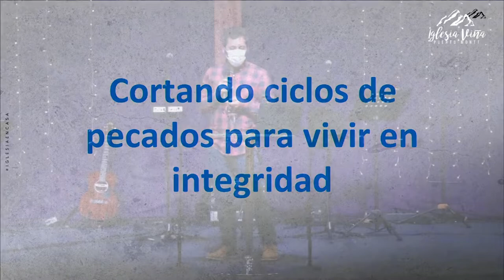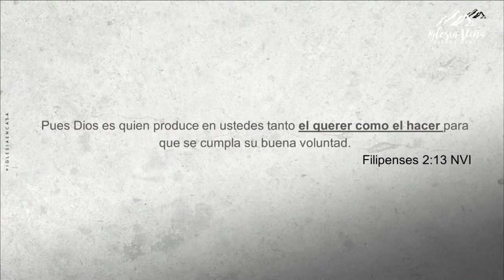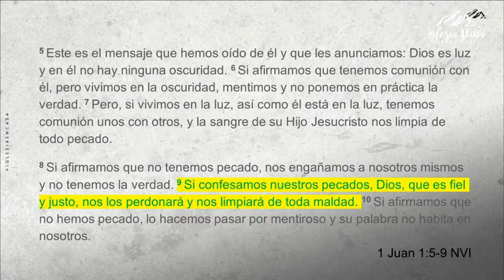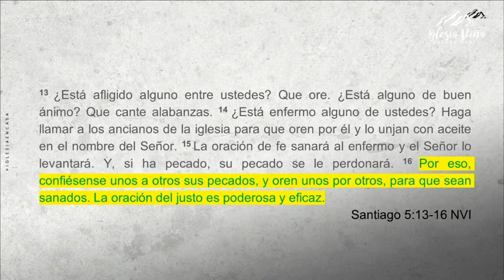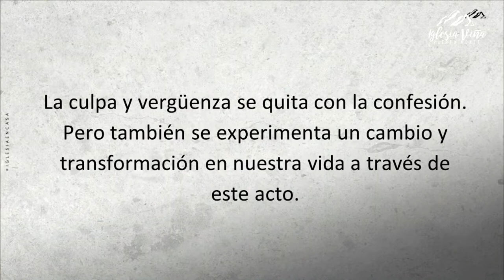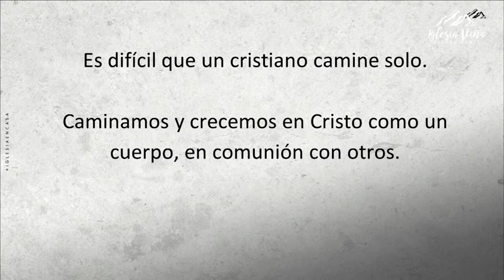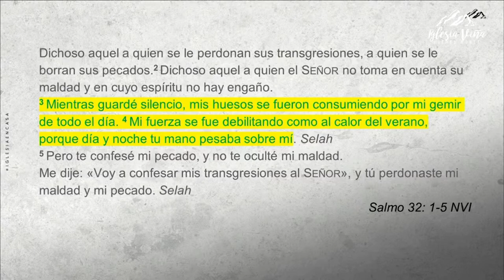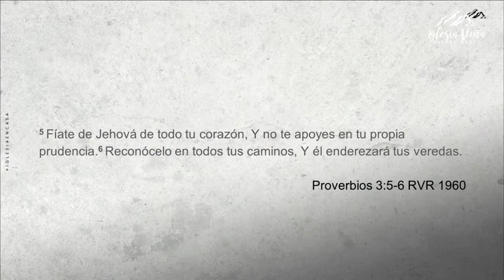Prédica: “Cortando ciclos de pecado para vivir en Integridad”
Prédica David Balbontín  I  Miércoles 23 de Febrero 2022